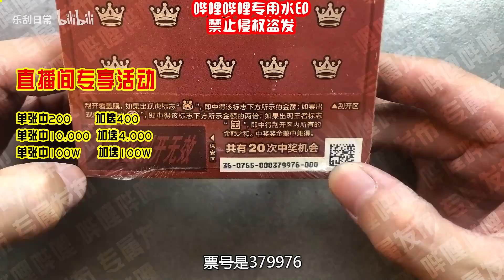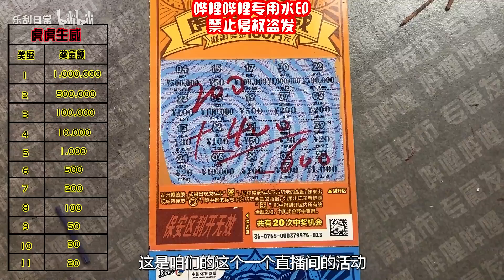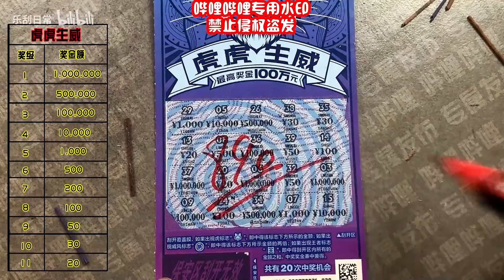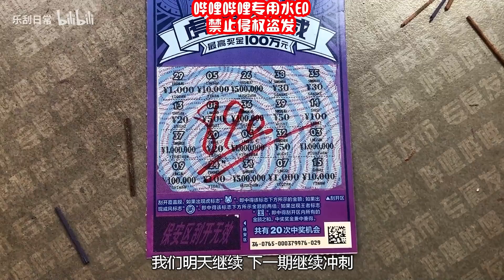乐刮VLOG：奖是小奖，奈何活动给力！虎虎生威雄起！